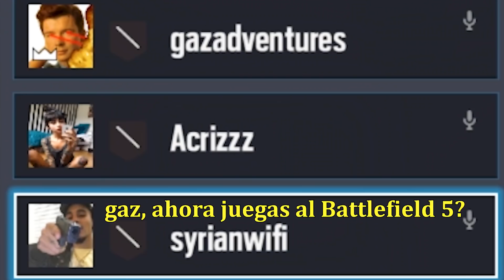EL DESTRUCTOR DE EQUIPOS (Rainbow Six Siege)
👍 episodio donde destruyo equipos en rainbow six siege enteros con el poder sobrenatural de tachanka

*ATENCIÓN*